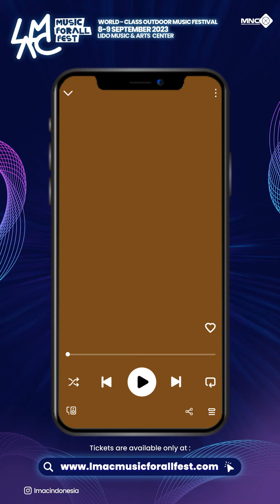RIZKY FEBIAN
"Rizfelous, siapa nih yang udah ga sabar dengerin @rizkyfebian77 di LMACMUSICFORALLFEST? 🥳

Sambil menunggu tanggal 8 september, langsung aja yuk kita latihan nyanyi pakai playlist musik yang dibuat khusus hanya untuk kamu 🤩

Follow us @lmacindonesia to keep updated ✨